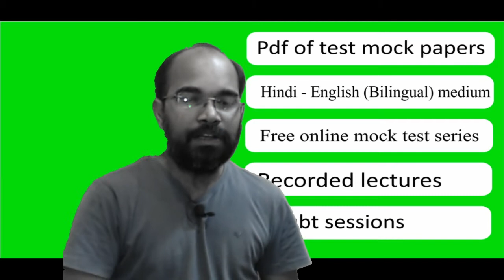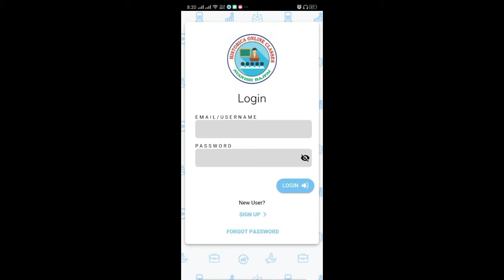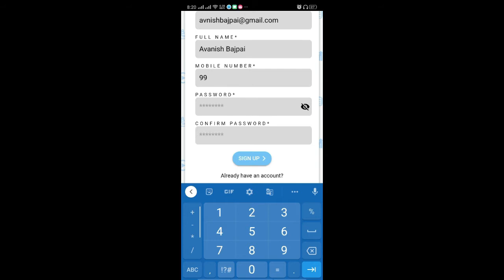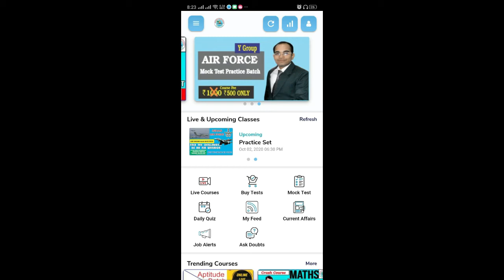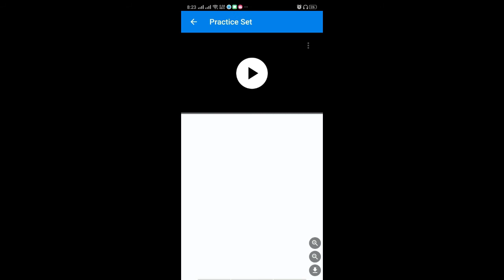Practice batch I Air Force Non Tech Exam I English & RAGA